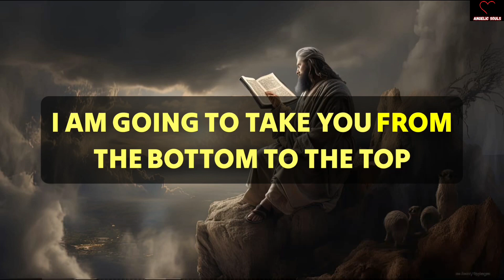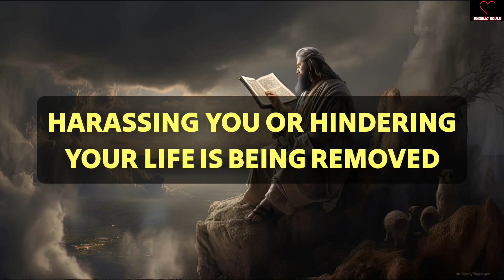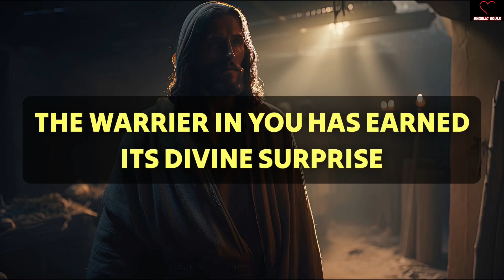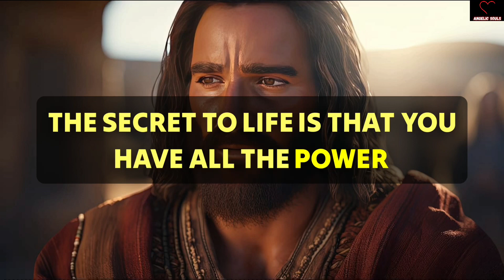God is sending His Secret Message to you! Don't Do BIG Mistake.. ✝️ Jesus Says 💌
11:11🌈🦋Angels Urgent Message Today🕊️God Message🌈God Says Jesus Messages🦋godsmessages🦋Godsmessage

God message
Jesus
Jesus message
God messages
Urgent message from God
Jesus says
Angel Signs
God msg
God helps
Godly quotes
Bible Quotes
God says
Positive life affirmation
Lord Helps
Jesus quotes
God
Angels message
Universe message
Life quotes
Money miracle
Financial abundance
Angels message
Jesus message
Godly quotes
Faith quotes
23 April gods message
Universe message
Angel message